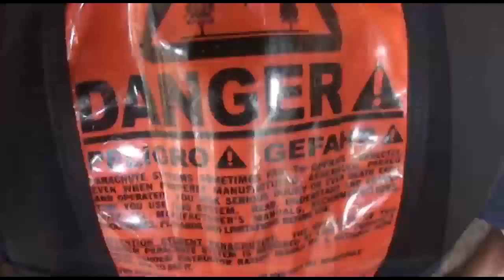Bill - Jumps at Skydive New England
Bill - Makes a jump at Skydive New England